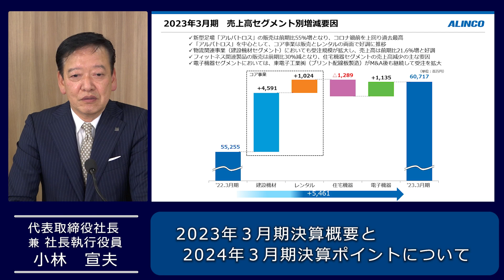IR STREET：「アルインコ」 要約・決算説明動画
要約動画
資料はコチラから››

出演：アルインコ株式会社
　　　代表取締役社長 兼 社長執行役員　　小林 宣夫 氏
開催：2023年5月25日(木)